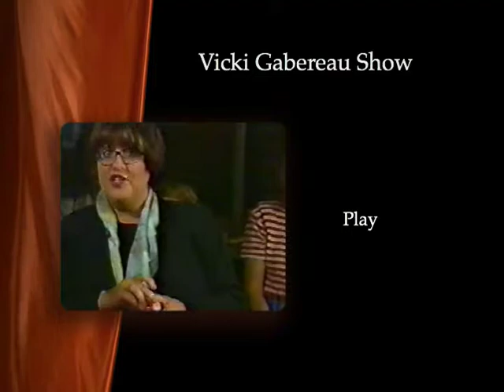Rob Davies and Harvey Lowe yoyo champions on the Vicki Gabereau Show